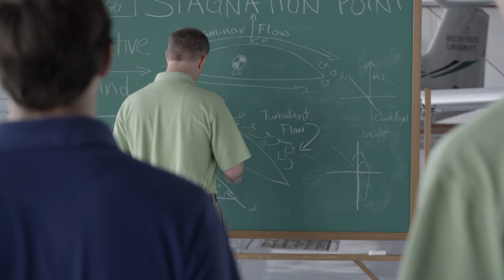Delta State University- Fear the Okra- "Don't Get Tazed"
When you've got the Fighting Okra as an Air Marshal, you don't mess around in class.

Mad Genius helps DSU's school mascot, the Fighting Okra, get his sack on in this promo video produced for the university.